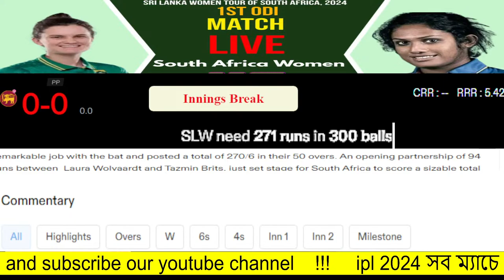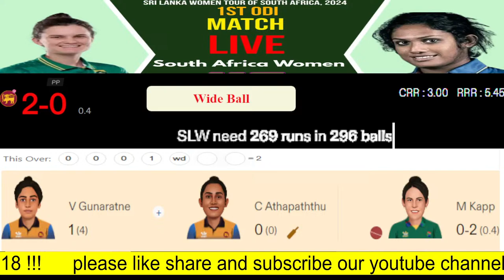දකුණු අප්‍රිකානු කාන්තා එදිරිව ශ්‍රී ලංකා කාන්තා, පළමු ODI සජීවීව , SAW vs SLW 1st ODI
දකුණු අප්‍රිකානු කාන්තා එදිරිව ශ්‍රී ලංකා කාන්තා, පළමු ODI සජීවීව , SAW vs SLW 1st ODI , SLW vs SAW 2024 සජීවීව

Sri Lanka Women Playing XI : Chamari Athapaththu (c), Harshitha Madavi Samarawickrama, Vishmi Gunaratne, Nilakshi de Silva, Kavisha Dilhari, Anushka Sanjeewani (wk), Oshadi Ranasinghe, Sugandika Kumari, Hasini Perera, Udeshika Prabodhani, Achini Kulasuriya
South Africa Women Playing XI : Laura Wolvaardt (c), Tazmin Brits, Anneke Bosch, Sune Luus, Marizanne Kapp, Nadine de Klerk, Delmi Tucker, Sinalo Jafta (wk), Masabata Klaas, Ayabonga Khaka, Nonkululeko Mlaba
Laura Wolvaardt (South Africa Women Captain): "We would have bowled first. But cannot win tosses. It's been raining a lot and the ball might stick a bit in the pitch. Not sure what a good total will be here. But I would be happy getting 250 here batting first. We have three changes and the girls come back in the side."
Chamari Athapaththu (Sri Lanka Womnen Captain): We will bowl first as I'm confident about my bowling unit. I'm happy about the T20I series but this is a different format. This tournament is very important for both the teams as it will help us get into the ICC Championships, that's why every point is crucial for us.
TOSS UPDATE: Sri Lanka Women won the toss and elected to field first.

දකුණු අප්‍රිකාව එදිරිව ශ්‍රී ලංකාව 2024 සජීවී ප්‍රවාහය
දකුණු අප්‍රිකාව එදිරිව ශ්‍රී ලංකාව 2024 සජීවී විකාශනය
 දකුණු අප්‍රිකාව එදිරිව ශ්‍රී ලංකාව 2024 සජීවී යාවත්කාලීන
දකුණු අප්‍රිකාව එදිරිව ශ්‍රී ලංකාව 2024 දකුණු අප්‍රිකාවේ සජීවීව
දකුණු අප්‍රිකාව එදිරිව ශ්‍රී ලංකාව 2024 සජීවීව